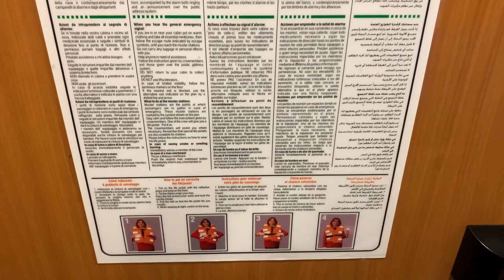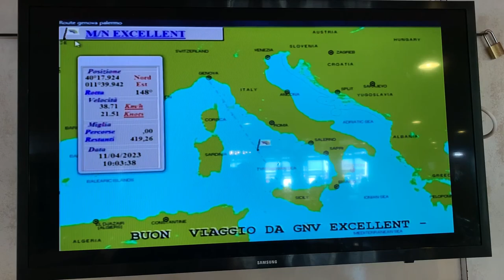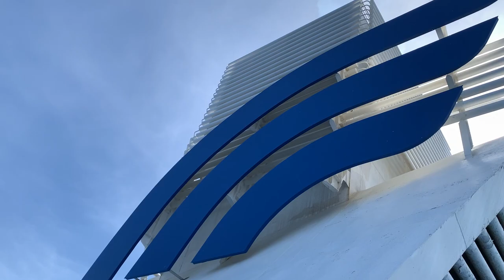Viaggio sulla Excellent Genova-Palermo (Ritorno) 10-11/04/2023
Ciao a tutti e ben ritornati! In occasione della fine delle prove scritte della maturità, ho deciso di pubblicare (anche se con un bel po' di ritardo rispetto a quando l'ho registrato) il video del viaggio di ritorno fatto sulla Excellent da Genova a Palermo il 10 e l'11 aprile 2023 in occasione delle festività pasquali!
Viaggio di ritorno che è stato un po' più movimentato rispetto a quello di andata a causa di una maggiore quantità di passeggeri, ma che è stato molto bello e rilassante come quello di andata!
Attenzione: la piscina non è più presente a bordo, e la zona nella quale vi era situata è diventata una semplice area pubblica.
Spero che comunque questo video vi sia piaciuto e alla prossima!
Lipari 94